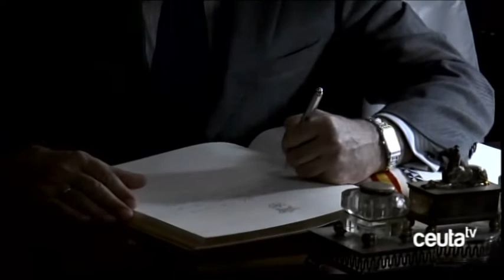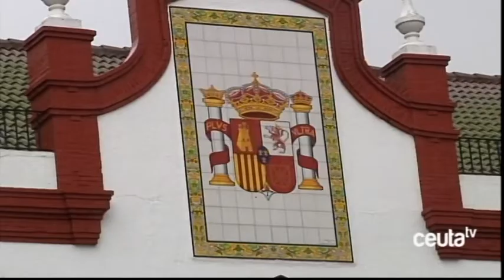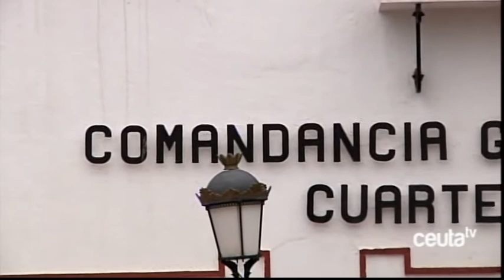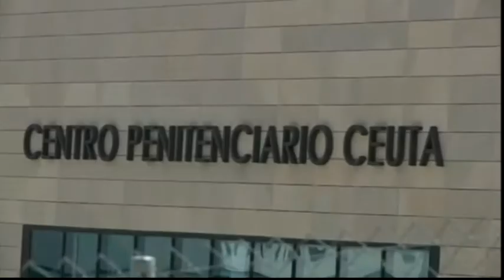Informativo 16 de marzo d 2017 - Ceuta televisión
Informativo 16 de marzo de 2017 - Ceuta televisión